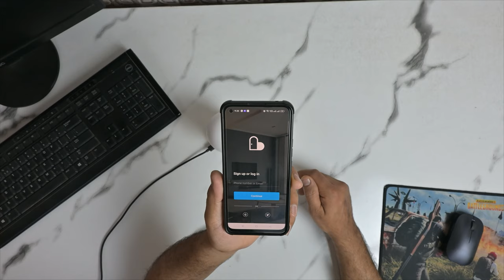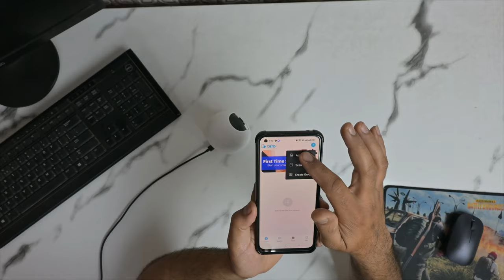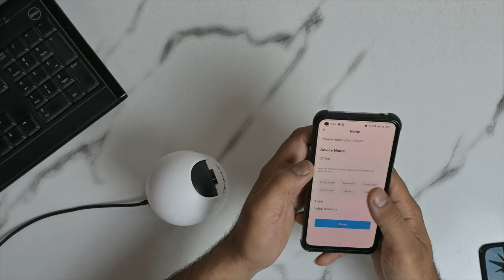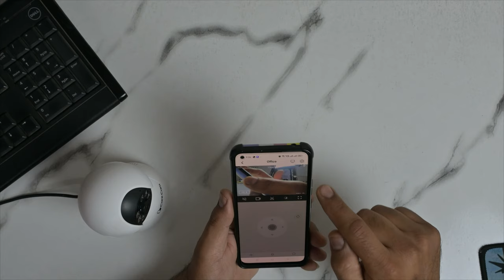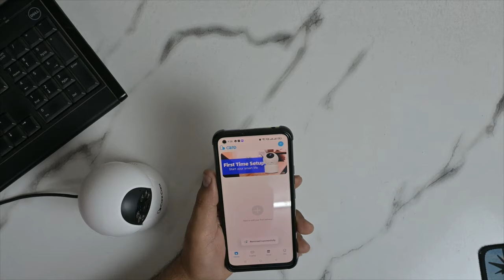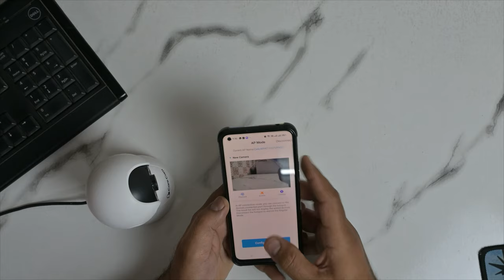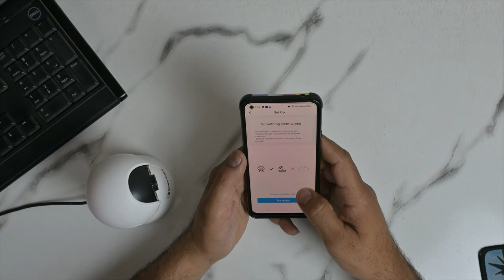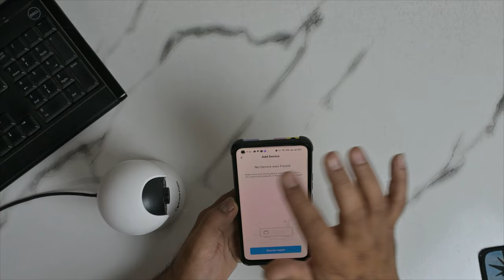how to connect carecam camera on molile in a easiest way in hindi!!all carecam wifi camera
[Full- HD and colored night vision] - 1080P full HD (2 megapixel), 10m/33ft colored night vision and pan/tilt 360° monitoring provide seamless protection day and night with 4X Zoom
[Human and Motion Detection] - Smart Tracking automatically follows moving person. One tap on the Imou app to shut the camera for your privacy when necessary
[Smart Storage] - The advanced H.265 Compression of video streaming reduces consumption of network bandwidth and recording storage by 50% at the same video quality compared with H.264
[Two Way Easy Communication] - Set up configurable motion detection zone and built-in siren at your fingertips to drive intruders away. 2-way audio allows instant communication with your loved ones
[Multi-device and Cross-platform] - Easy to Set up Multiple cameras in multiple smart devices, which allow to share camera with all members of family. Easy to setup on Desktop through carecam app.

MY GEARS:-
MAIN CAMERA
MIC 1
MIC 2